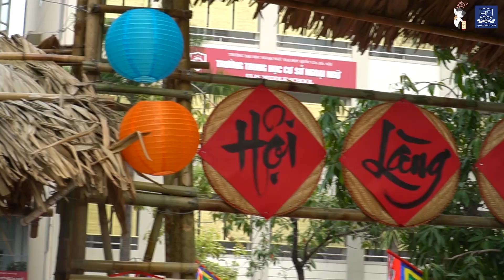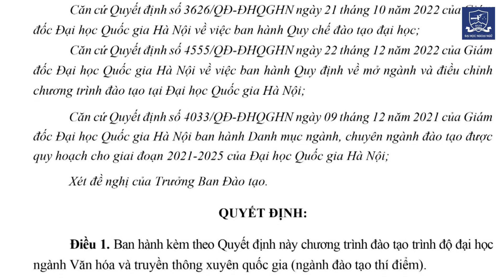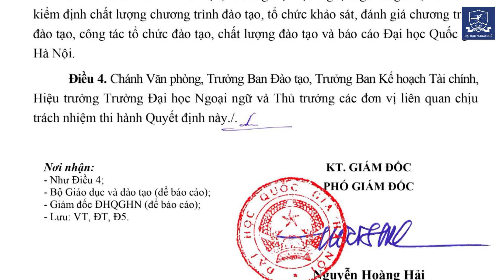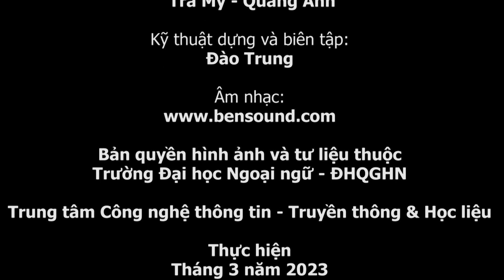Bản tin nổi bật quý 1/2023 của ULIS-VNU